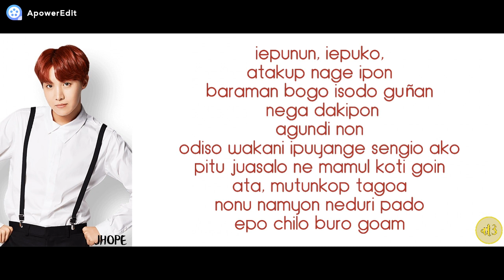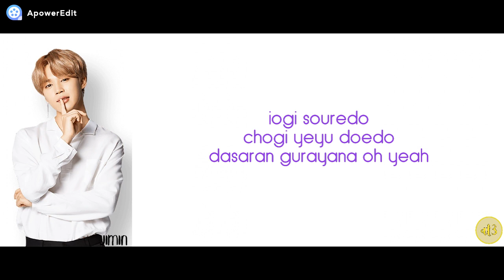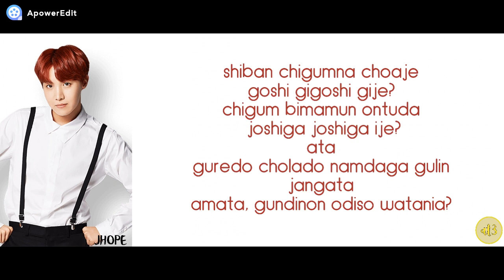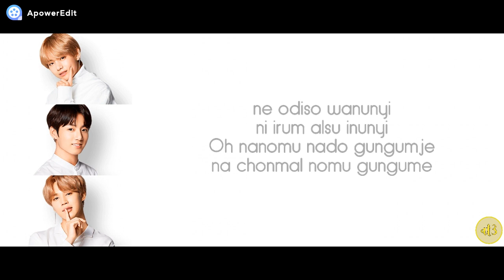BTS "WHERE DID YOU COME FROM" - PRONUNCIACIÓN (ESPAÑOL)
PRONUNCIACIÓN:

gashinaia
ninun odeso wano
garipon samane
chigum odero gano
ninun miosa nigo nigane
 boda nuna iaga
a-a-airago? gukamne
gama opaiane
chalsa lane
olguri chomadi jekarijane
saradaga chiselap giusen
 giga koyo meban banane
ba muna? (muna)
kadegi chinungo aida
kopina jansabari dengiga
kopinun geana

iepunun, iepuko,
atakup nage ipon
baraman bogo isodo guñan
 nega dakipon
agundi non
odiso wakani ipuyange sengio ako
pitu juasalo ne mamul koti goin
ata, mutunkop tagoa
nonu namyon neduri pado
epo chilo buro goam
nuga naka chegi chone
olunduri deson baburayi
kuak guñan
nega monyo kemuro burayi

ne odiso wanunyi
ni irum alsu inunyi
nanomu nado gungume
na chonmal nomu gungumje

nanun busaneso
nonun guanyu eso
wachiman tokata uri

iogi souredo
chogi yeyu doedo
dasaran gurayana oh yeah

gomachom tingira gundiru chucha pugiyone
chanage jayimara chom
nemam bakugiyone
choman guñan oladani gumate mei kana
nena tugo gota chota kanika neansun nana
gasunaia
chang nanton terina nunpina
josogi gatun mosmanan
chonyi pikarida dripida achom
gumanuchi pimorunda
nemam deye daniki dana nipimorunda

iome
gasina nante janun chiboso
chigum nante janun chituri
shimya chi anon yo go yo go eh
no chaku gromion naol
dol tol shimyangi bol bol
soni dol dol sumi kok kok
shiban chigumna choaje
goshi gigoshi gije?
chigum bimamun ontuda
 joshiga joshiga ije?
ata
guredo cholado namdaga gulin
jangata
amata, gundinon odiso watania?

niga dareso
animion bioreso
wataedo nansanguan opso
nonawa gatun gol
non mochin ioyaia
nadoke mochin namyaia
saranal subake opnun goyana
Yeah I’m fallin in love

ne odiso wanunyi
na chonmal nomu gungume

nanun busaneso
nonun guanyu eso
wachiman tokata uri

iogi souredo
chogi yeyu doedo